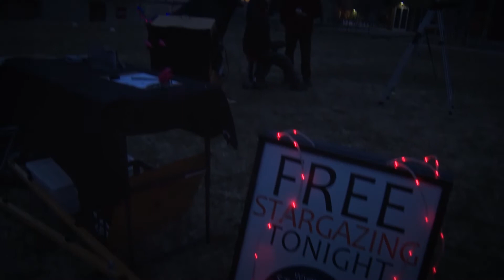Stargazing - That's WY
Dr. Samuel Singer, Executive Director of Wyoming Stargazing, shares why the night skies are his passion and how Wyoming is one of the best places in the world to watch the stars.

This video includes Wyoming landscapes captured near:
Curt Gowdy State Park
Devils Tower National Monument
Shoshone National Forest
Grand Teton National Park
Medicine Bow National Forest
Jackson Hole